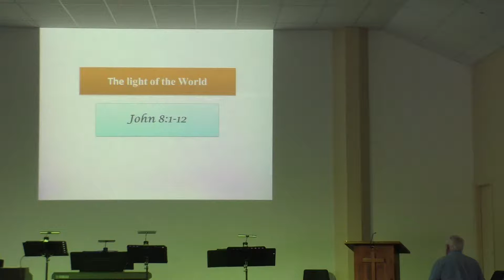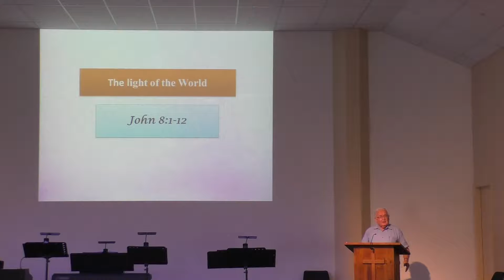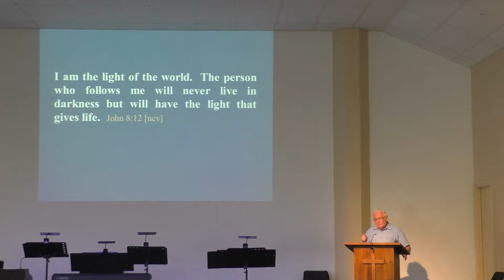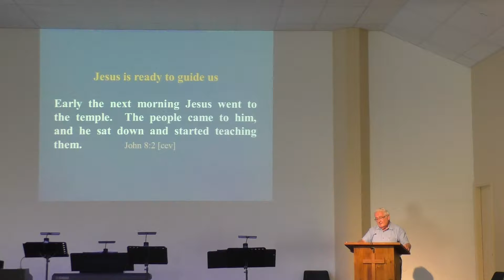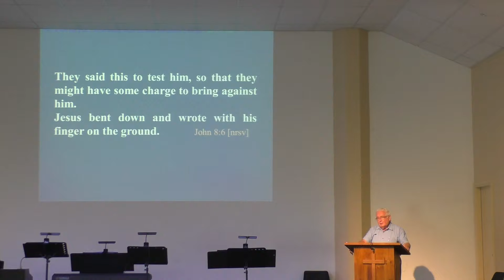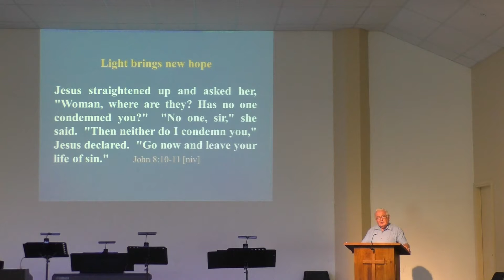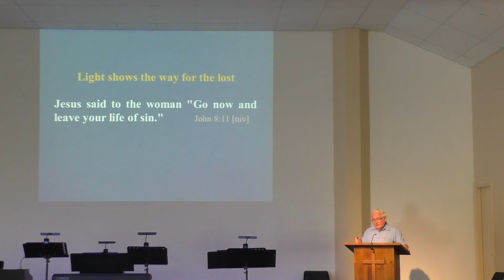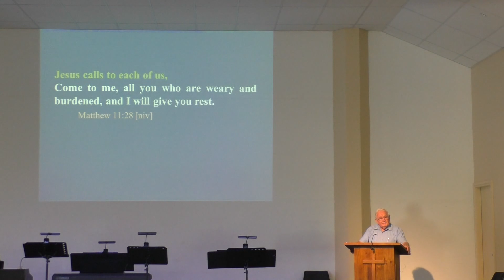Stan Hawes - The Light of the World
Stan Hawes looks at John 8, drawing out the Light of the World, Jesus.